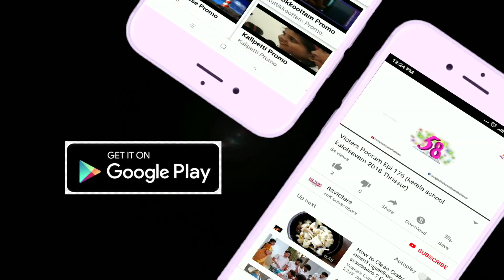Kite VICTERS Mobile app (promo)